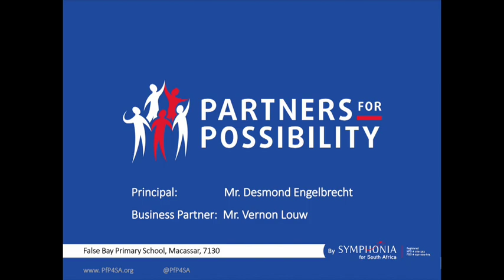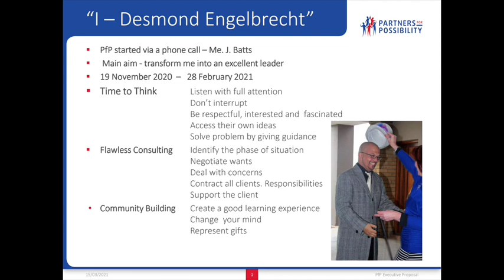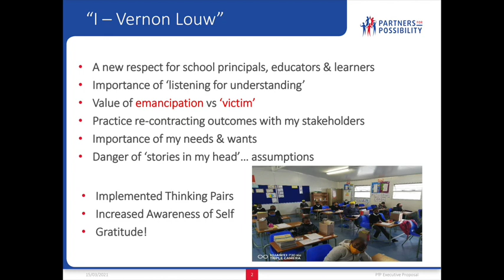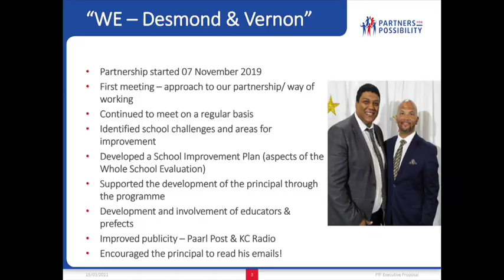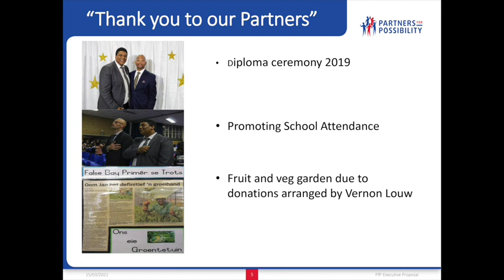Winelands LC10 Celebration Event - False Bay Primary School